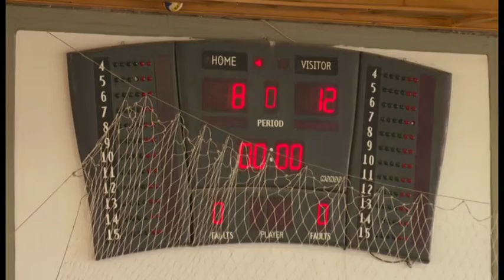Βριληττός 2013, 30 Απριλίου Όμιλος Α '' Α.Σ.Ε. Δούκα - Φοίβος Συκεών Θεσσαλονίκης '' 2/4